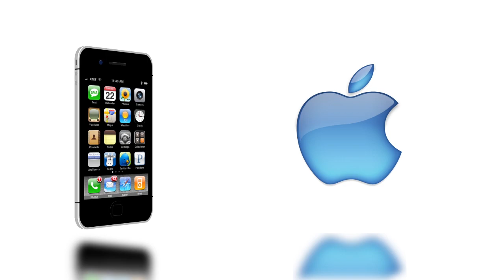Apple iPhone Animation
iPhone Animation I created in After Effects.